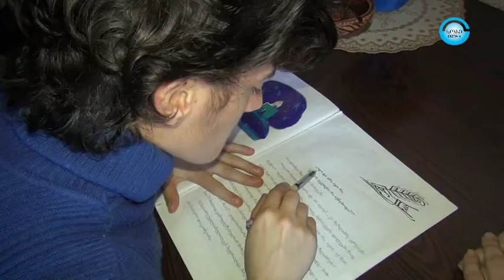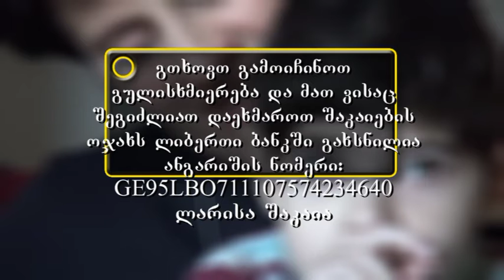დავეხმაროთ შაკაიების ოჯახს